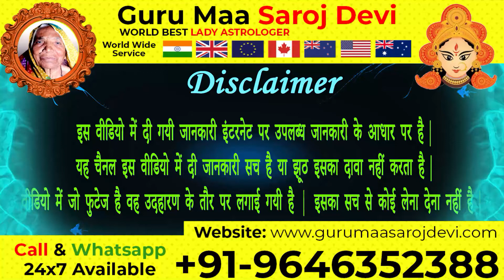Naraz Pati ko Manane ka Tarika 📞 , रूठे हुए पति को मानाने का टोटका ! नाराज पति को कैसे मनाय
नाराज शख्स को मनाने का तरीका
Naraj Boyfriend ko Kaise Manaye
Naraj Girlfriend/Boyfriend Ko Kaise Manaye
Naraz Pati Ko Manane Ke Upay
नाराज पति को मनाने के उपाय
नाराज लोगों को मनाने का बहुत ही खास तरीका
Naraj Pati Ko Manane Ke Upay
रूठे हुए प्रेमी/पति को कैसे मनाए
पति को खुश करने के आसान तरीके
पति को खुश करने का तरीका
How To Make Husband Happy
Pati Ko Khush Kaise Kare
Ruthe Pati Ko Manane Ka Tarika
नाराज पति को कैसे मनाये
Ruthay Hue Shohar Ko Manane Ka Wazifa
नाराज बॉयफ्रेंड को कैसे मनाए
naraz boyfriend ko manane ka tarika